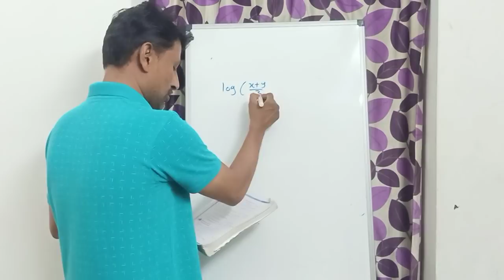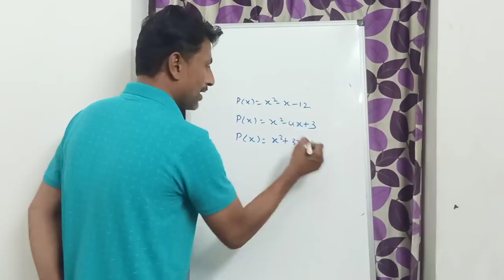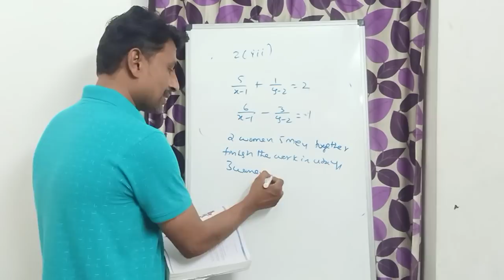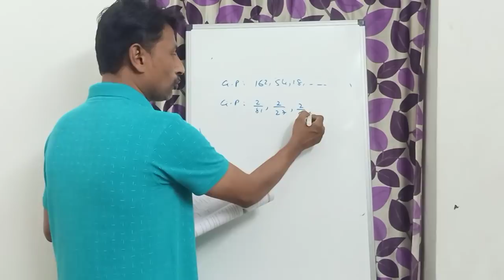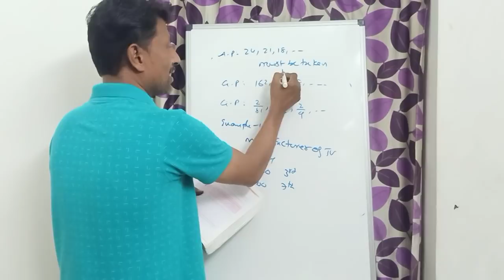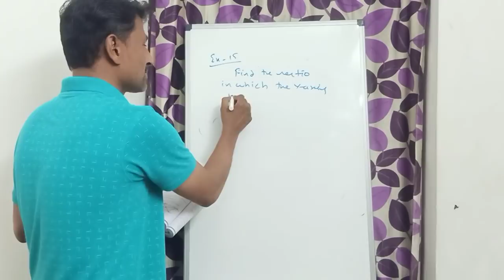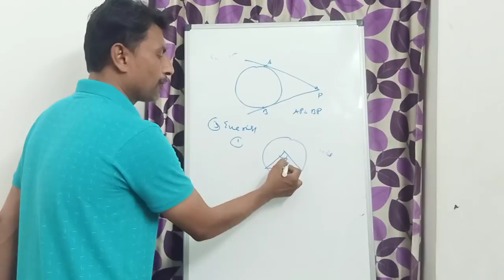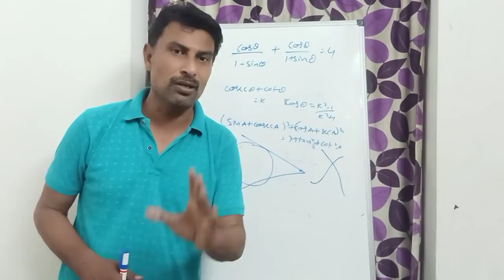AP Tenth Class Maths Most Important 8 mark Problems